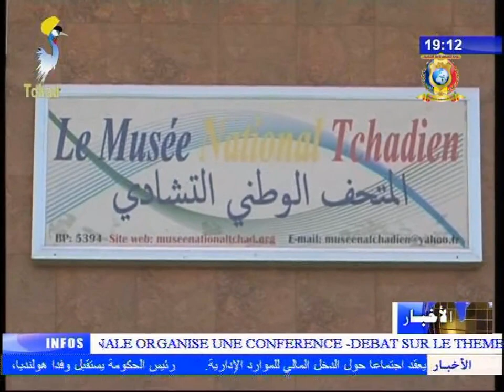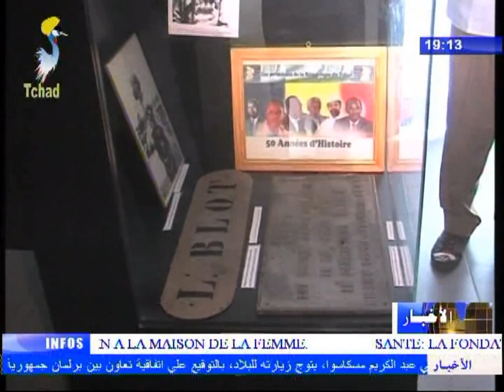نشرة تلفزيون تشاد يوم 17 نوفمبر 2017 - أخبار متنوعة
العناوين
1) تنقيب الأثريات - تسلم الوكالة الفرنسية آثار المتحف الوطني للبحوث.
2) زيارة رئيس برلمان إفريقيا الوسطى للمتحف الوطني.
3) شرطة - 80 عنصراً من افراد الشرطة القضائية يتخرجون من المدرسة الوطنية للشرطة.
4)  صحة - إختتام أعمال إحتفاليات الأسبوع العالمي للمضادات الحيوية.